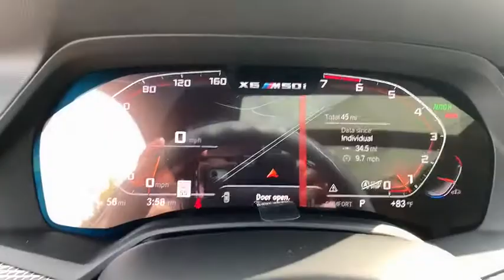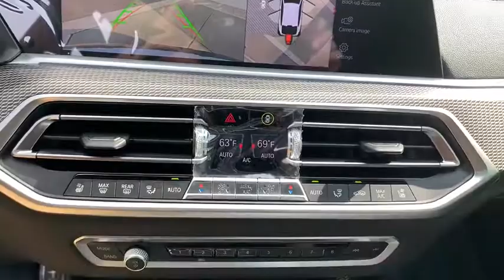2021 BMW X6 Tuscaloosa, Birmingham, Greensboro, Bessemer, AL, Columbus, MS 9E09556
Mineral White Metallic New 2021 BMW X6 available in Tuscaloosa, Alabama at BMW of Tuscaloosa. Servicing the Birmingham, Greensboro, Bessemer, Columbus, MS area.

BMW of Tuscaloosa presents this 2021 BMW X6 M50i Sports Activity Coupe in Mineral White Metallic with Black Vernasca Leather.brNicely equipped with Executive Package (Gesture Control, Glass Controls, Head-Up Display, Icon Adaptive LED Headlights w/Laserlight, Panoramic Sky Lounge LED Roof, and Rear Manual Side Window Shades), Parking Assistance Package (Active Park Distance Control, Drive Recorder, Parking Assistant Plus, Rear-View Camera, and Surround View w/3D View), Black w/Vernasca Leather Upholstery, Wheels: 22 M V-Spoke Cerium Gray (Style 747M)brbr16 Speakers, 3.15 Axle Ratio, 4-Wheel Disc Brakes, ABS brakes, Air Conditioning, AM/FM radio: SiriusXM with 360L, AM/FM Stereo, Apple CarPlay & Android Auto Compatibility, Audio memory, Auto High-beam Headlights, Auto tilt-away steering wheel, Auto-dimming door mirrors, Auto-dimming Rear-View mirror, Automatic temperature control, BMW Assist eCall, BMW TeleServices, Brake assist, Bumpers: body-color, ConnectedDrive Services, Delay-off headlights, Driver door bin, Driver vanity mirror, Dual front impact airbags, Dual front side impact airbags, Electronic Stability Control, Emergency communication system: BMW Assist eCall, Enhanced USB & Bluetooth, Exterior Parking Camera Rear, Four wheel independent suspension, Front anti-roll bar, Front Bucket Seats, Front Center Armrest, Front dual zone A/C, Front fog lights, Front reading lights, Front Ventilated Seats, Fully automatic headlights, Garage door transmitter, harman/kardon Surround Sound System, harman/kardon Speakers, Head restraints memory, Heated door mirrors, Heated Front Seats, Heated front seats, HVAC memory, Illuminated entry, Increased Top Speed Limiter, Leather Shift Knob, Leather steering wheel, Live Cockpit Pro w/Navigation, Low tire pressure warning, Memory seat, Multi-Contour Seats, Navigation System, Occupant sensing airbag, Outside temperature display, Overhead airbag, Overhead console, Panic alarm, Passenger door bin, Passenger vanity mirror, Power adjustable front head restraints, Power door mirrors, Power driver seat, Power Liftgate, Power moonroof, Power passenger seat, Power steering, Power windows, Radio data system, Rain sensing wipers, Rear air conditioning, Rear anti-roll bar, Rear dual zone A/C, Rear reading lights, Rear seat center armrest, Rear window defroster, Remote keyless entry, Security system, SiriusXM w/360L, Speed control, Speed-sensing steering, Speed-Sensitive Wipers, Split folding rear seat, Sport steering wheel, Steering wheel memory, Steering wheel mounted A/C controls, Steering wheel mounted audio controls, Tachometer, Telescoping steering wheel, Tilt steering wheel, Traction control, Trip computer, Variably intermittent wipers, Ventilated front seats, Vernasca Leather Upholstery, and Wireless Charging.